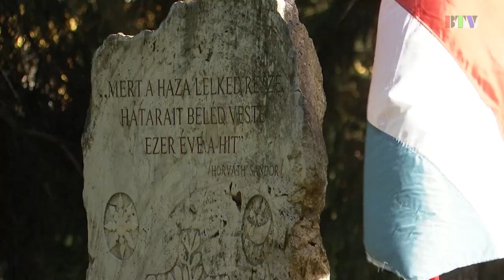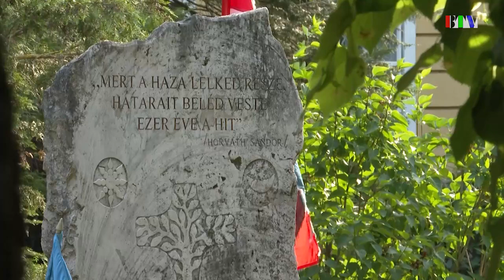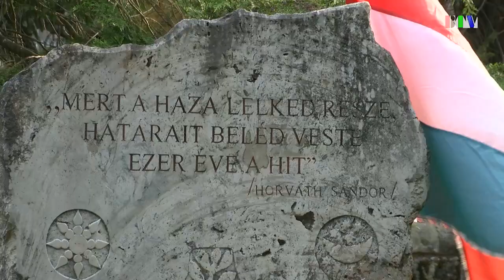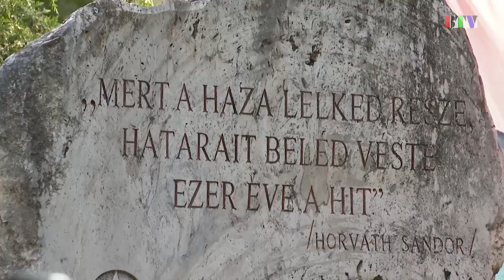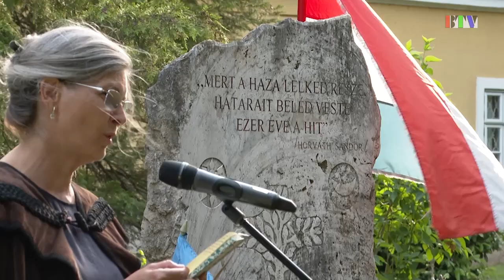A Nemzeti összetartozás napján